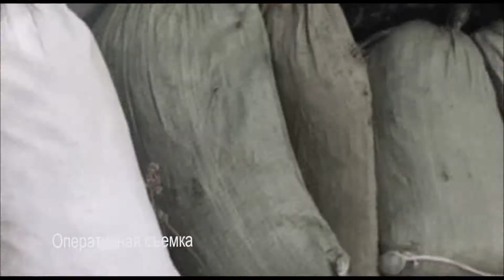Резонансное дело наркодилеров вышло на финишную прямую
Год назад полицейские накрыли организованную группу. В промышленных масштабах члены банды хранили и распространяли наркотики. Видео, которое попало в распоряжение нашего корреспондента, изобилует оригинальными речевыми оборотами. Если бы данный ролик попал в Интернет, то за сутки он набрал бы рекордное количество «лайков». Все благодаря закадровому голосу. К допросу полицейский отнесся с юмором.